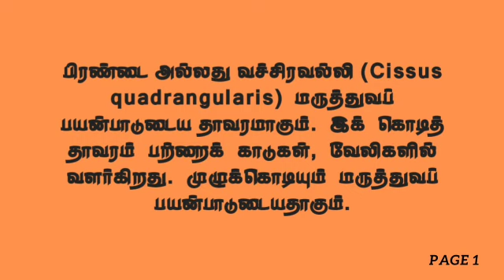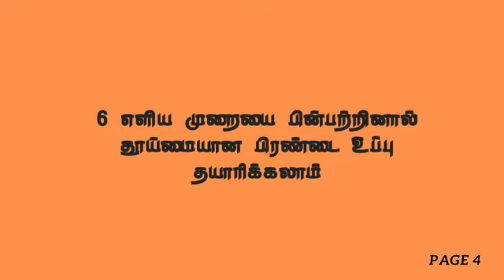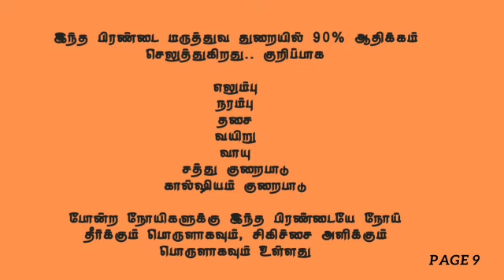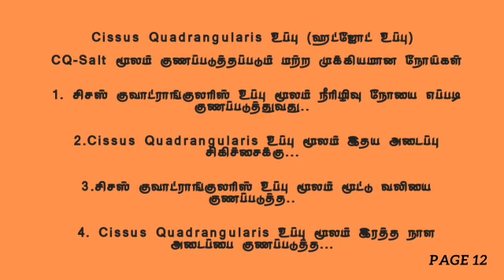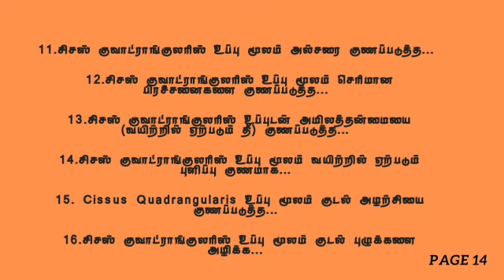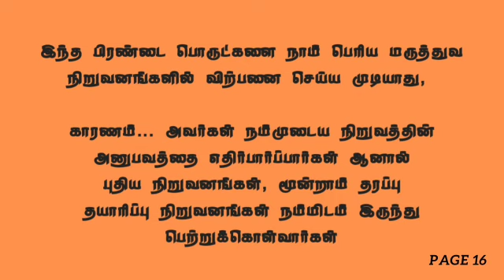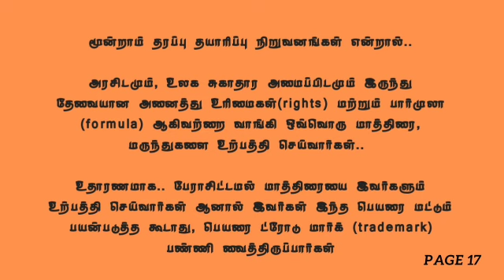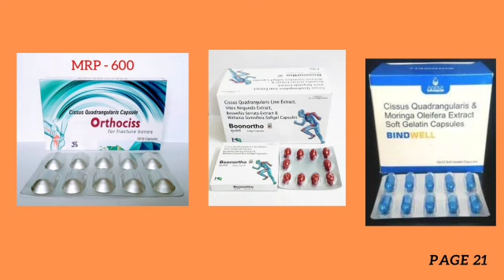மருத்துவ துறையில் 90%பயன்படுத்தும் உப்பு தயாரிப்பு #2023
கிலோ 1,75,000 ரூபாய் முதல் 3,00,000 ரூபாய் வரை விற்பனையாகிறது, 20% முதல் 30% மட்டுமே உற்பத்தி செலவாகும்,

How to start own manufacturing business and buyback business idea and tips in tamil, i give all types of business in youtube like manufacturing business, buyback business, reselling business, packing business and ect..